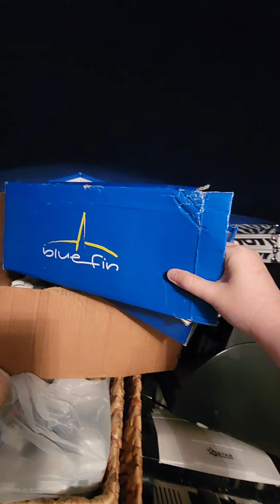My Personal Method For Cleaning With Adhd And Depression